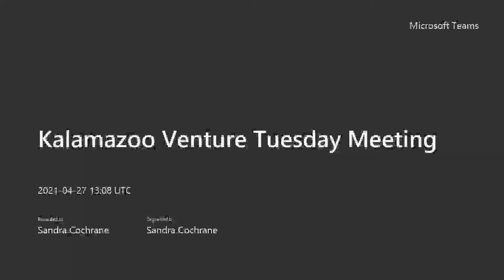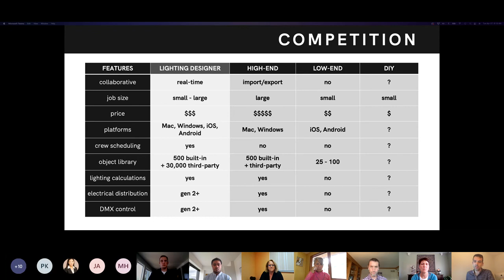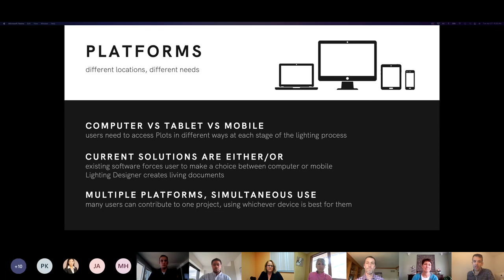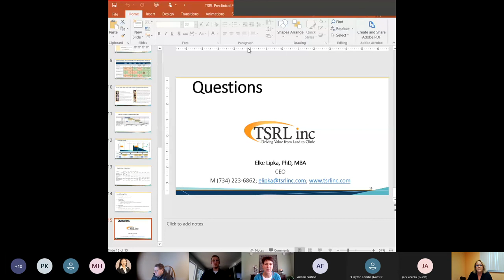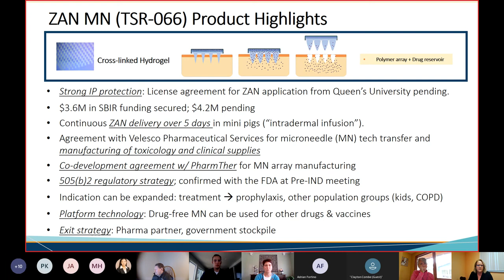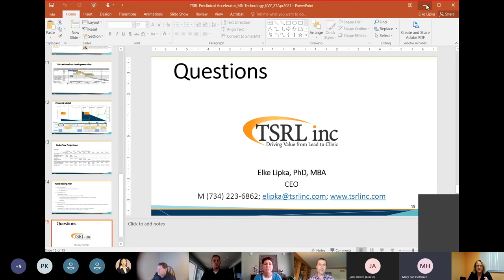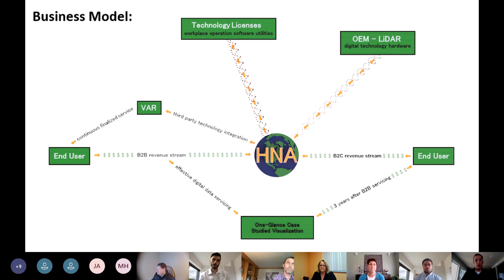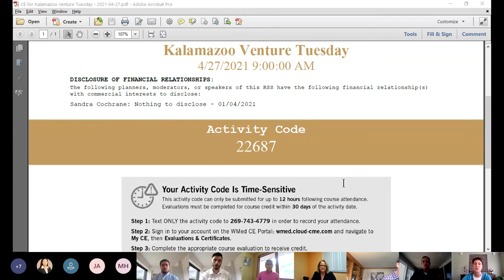Kalamazoo Venture Tuesday Meeting - April 27, 2021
The Kalamazoo Venture Tuesday meeting on April 27, 2021, featured presentations by Lighting Designer, TSRL, and Hour Nation Archive.